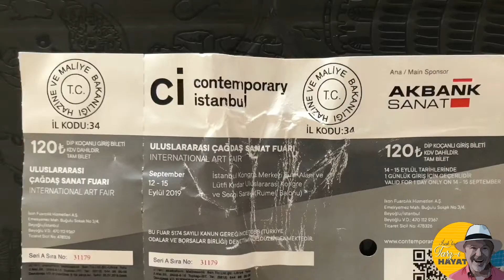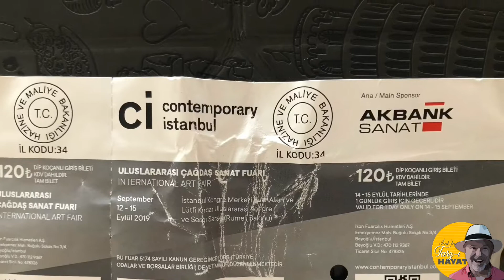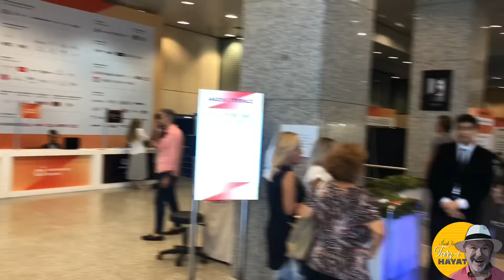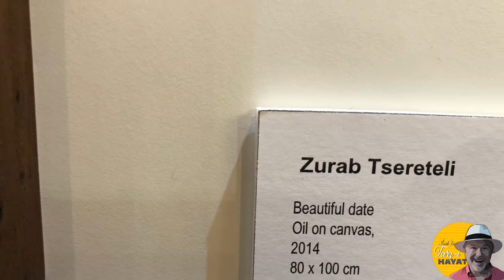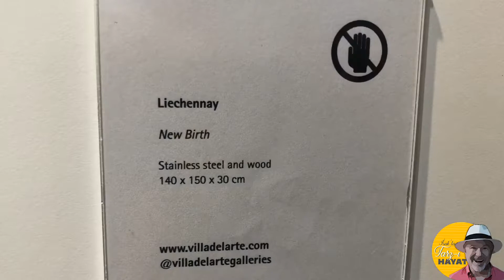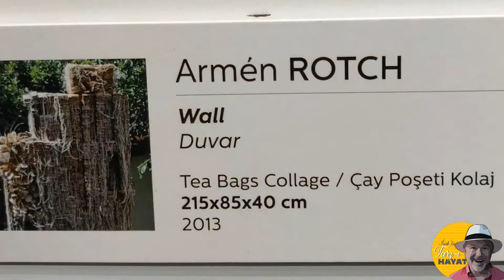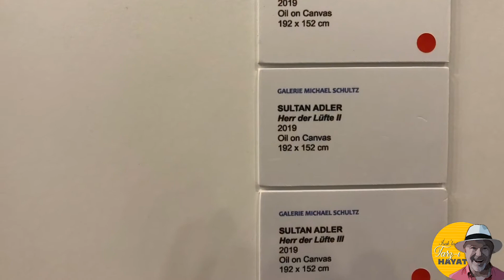Contemporary 2019’dan Bir Görsel Şölen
Facebook, instagram /isaklatarzihayat